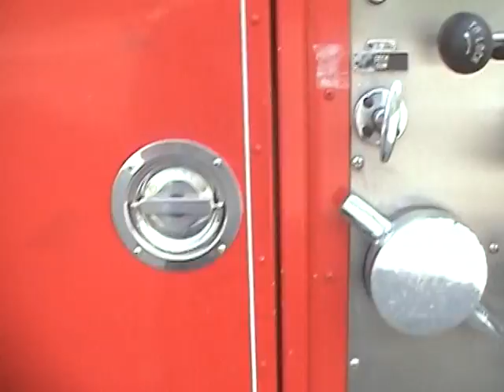Burnaby Hosewagon 25 Walkaround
Burnaby Hosewagon 25 Walkaround at Hall 5. August 2010